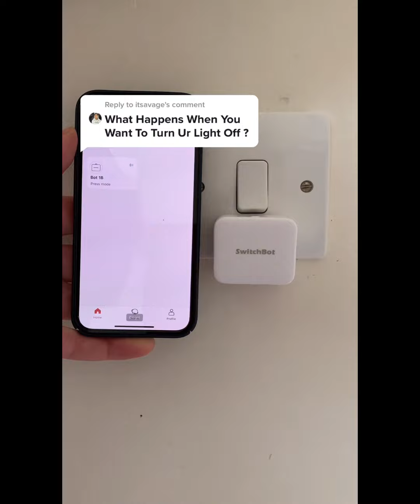Smart Gadgets and Cool Products For Every Home (P2)